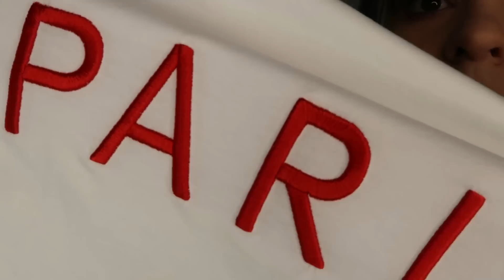Black Friday SHEIN - Short, Blusas, Sandália, Vestido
Esta rolando Black Friday na SHEIN!

► MINHAS MEDIDAS
Altura 1,65
Peito 95 cm

A promoção da SHEIN Black Friday está rolando no SHEIN br site!